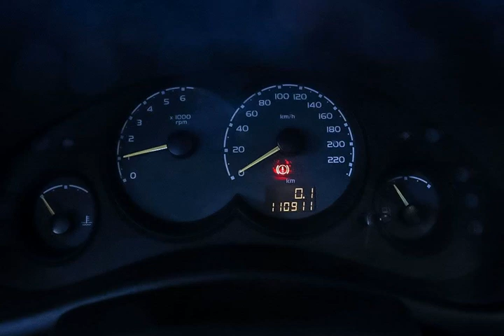CHEVROLET CLASSIC - 2005 - Ribeirão Preto/SP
A JC MOTORS conta com profissionais experientes, atendimento diferenciado e veículos periciados com garantia.
Para quem busca a melhor negociação, temos as melhores taxas e melhor avaliação do seu seminovo.
Parcelamos inclusive sua entrada em até 18x no cartão de crédito.
Temos parcerias com as melhores financeiras, garantindo assim a sua melhor compra!
Estamos localizados na Av. Antônio Helena Zerrener, 509 - Vila Tibério em Ribeirão Preto/SP

Dados do Veículo
Veículo: CHEVROLET / CLASSIC 1.0 MPFI LIFE 8V
Ano: 2005/2005
Combustível: ÁLCOOL
Portas: 4 PORTAS
Câmbio: Manual
Cor: PRATA
KM: 110.911

✅ Desembaçador Traseiro
✅ Direção Hidráulica
✅ Travas Elétricas
✅ Vidros Elétricos
✅ Engate